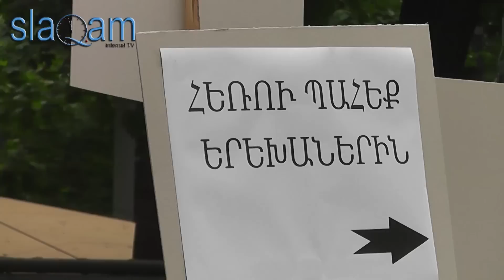slaq.am «Նույնասեռամոլների երթ Երևանում»